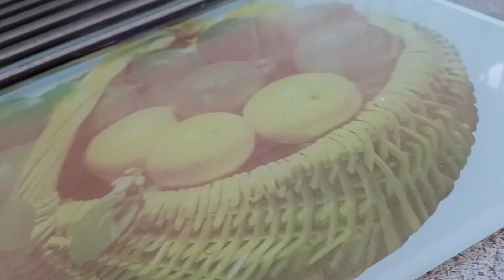Makanan termewahku di Denmark || Terong dan ikan teri medan di sambal